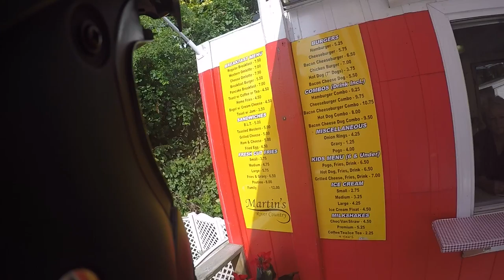Motorcycle trip to Sandbanks Provincial park Part 3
The final leg ride in to Sandbanks Provincial park.  We stopped at Martins River County, a trailer ark on the river connecting East Lake to Lake Ontario.  A place where DJ and I spent much of our summers growing up.